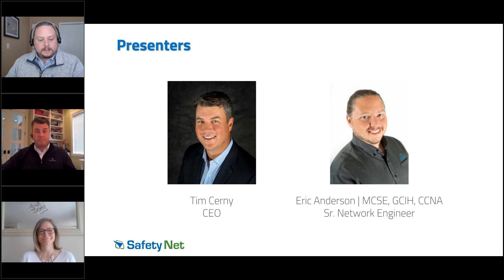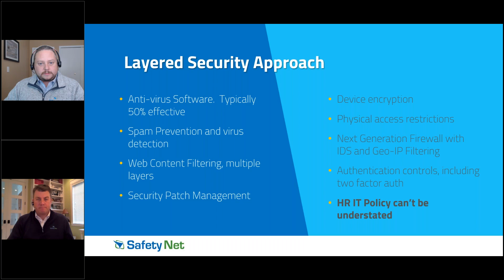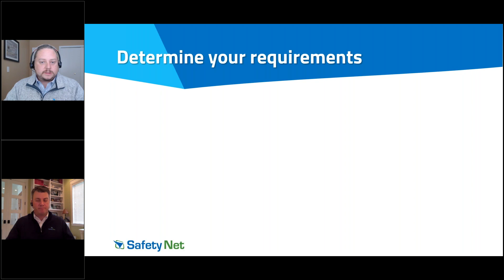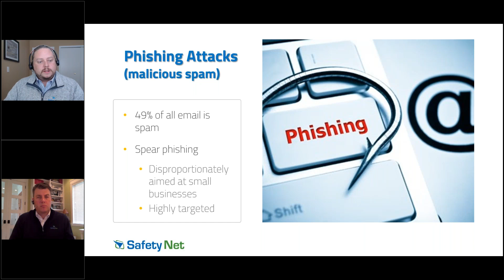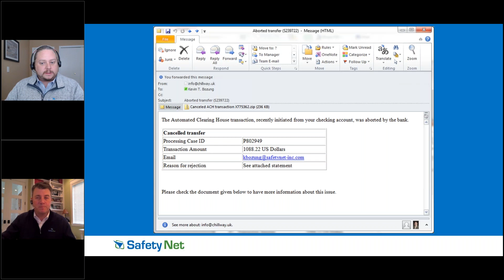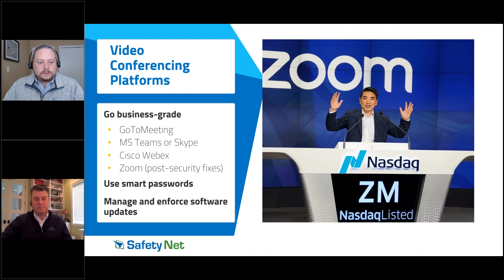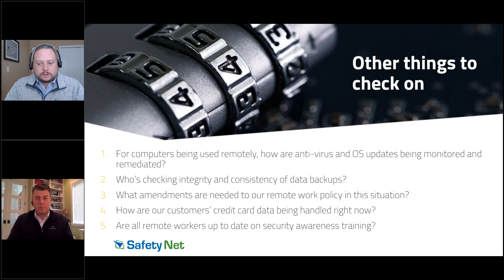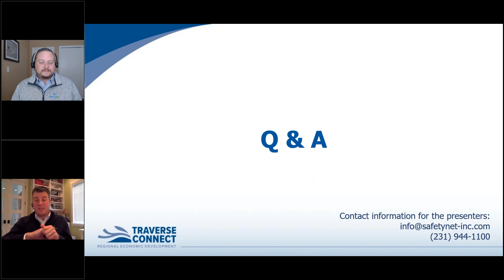Cybersecurity in Our New (Virtual) Reality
Safety Net, a Michigan-based Managed Service Provider (MSP), offers an informative look at how to protect your data and valuable assets during the COVID-19 crisis - or any other situation where remote work becomes the "norm."  Hosted by Traverse Connect as part of their "Connecting the Dots" webinar series in April 2020.